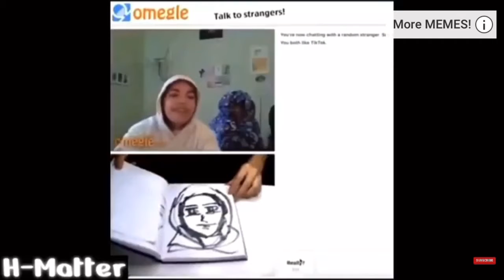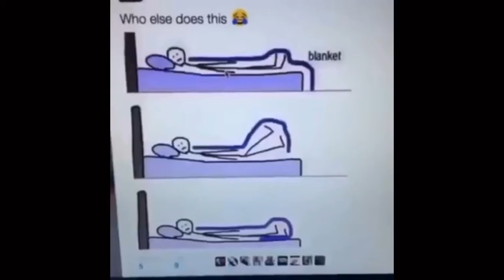Fresh memes to make your day better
These videos were are also able to be seen in other channels such as meme planet and vine Shorts.